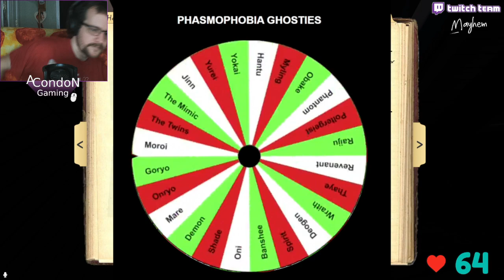Gambling if it eats my face - Twitch Livestream Phasmophobia Part 138 *V.O.D*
I apologize for the audio levels with the video, I can't fix them, they are fixed for the next stream.  I hope you can still enjoy the video.

We Gamble for some Ghosties as we play some Ghost Gambling.